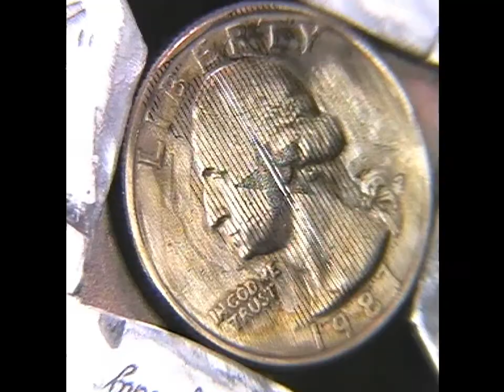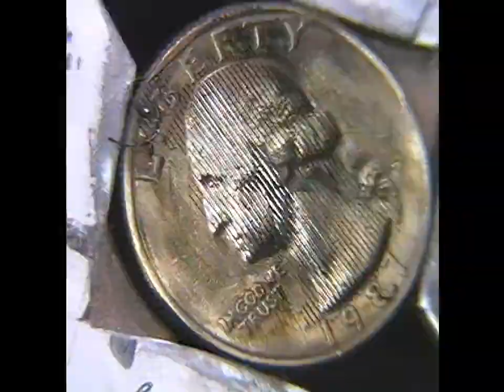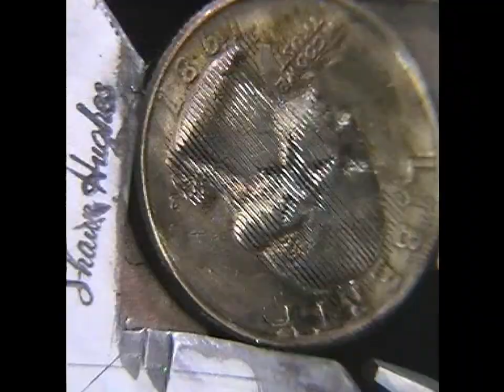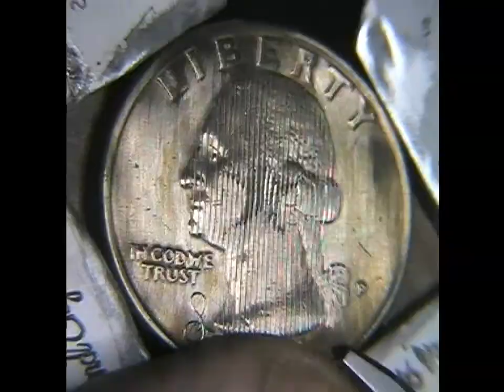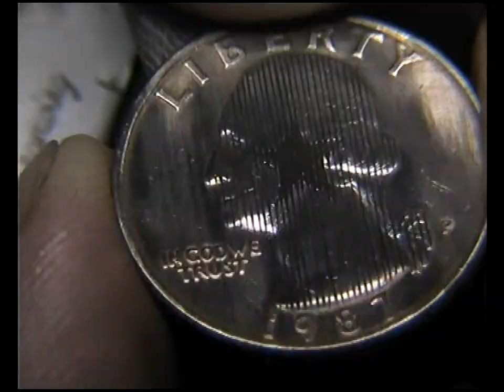Hand Engraving 'Star Lines' on a Washington Quarter